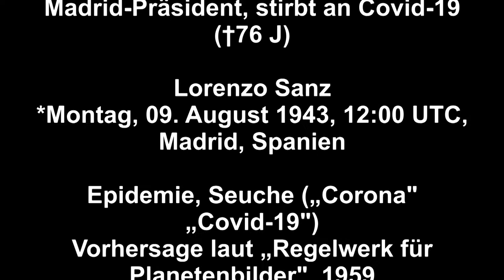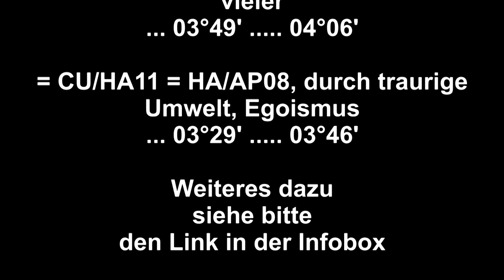Tod durch Covid -19